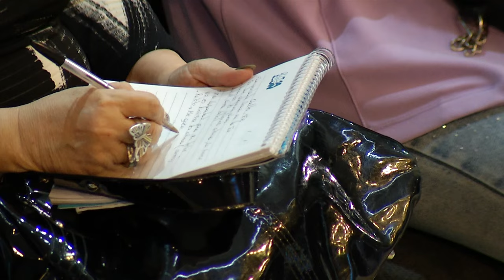Pastor Jorge Ledesma - La fe que nos hace felices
00:00 Introducción al mensaje.
03:01 Inicio del mensaje.
06:04 Se feliz en todo momento.
07:28 Vive la plenitud de cristo en todas las areas.
11:30 Se un buscador de la paz de Dios.
12:30 No compres tu felicidad, tu felicidad viene por medio de cristo.
15:00 las cosa en Dios no se ganan, las cosas en Dios hay que creerlas.
16:40 ¿Cuál es la fuente de la felicidad?.
17:50 Acciona tu corazón para ser feliz.
20:20 No esperes a que tu corazón te diga que puedes ser feliz.
22:08 Bendice alma mía a jehová.
25:00 El regalo del cielo.
26:28 Oración por la paz y el gozo sobre tu vida.
30:30 Ministración de la palabra.
38:40 Gracias por estar conectado